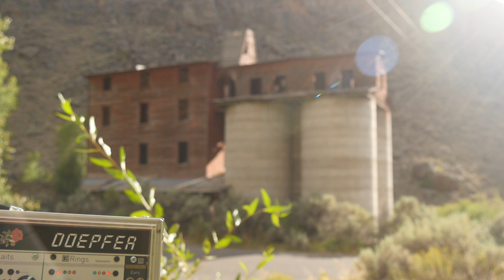"Some Dreams Die - Osiris" - Eurorack modular synth - Gavin Ryan